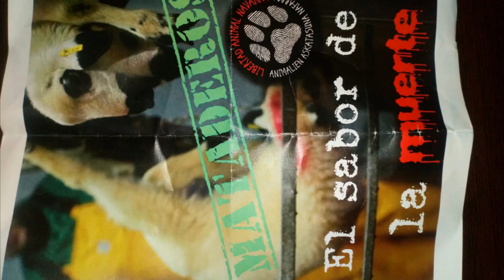Pamplona libertad animal Navarra plaza del castillo.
Sensibilidad con el mundo animal,sufrimiento,mataderos,horror,maltrato animal.